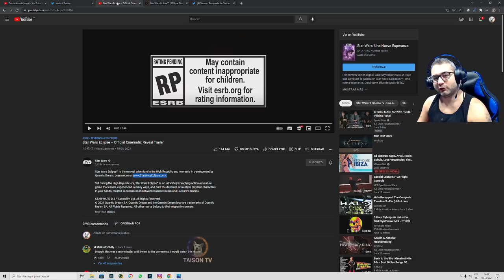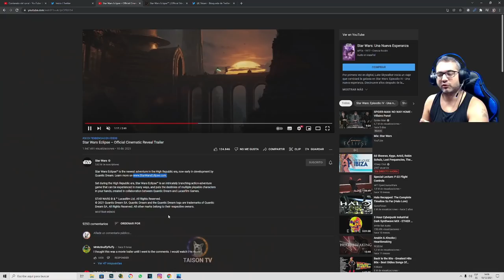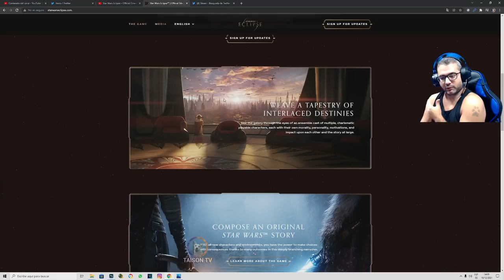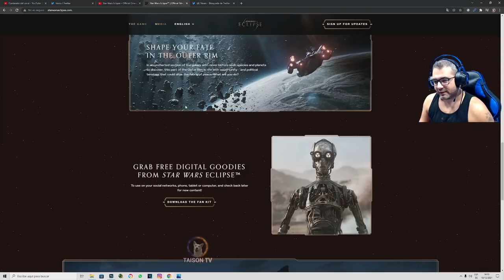Star Wars Eclipse Tráiler + analisis, Juegazo a lo KOTOR antes de las guerras clon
➽⏰Directos cada dia a las 17:00 Battlefield y  21:00 CET Warzone mas directos extras en otros horarios de vez en cuando.

❤ENLACES DE INTERES❤:
➽Si quieres enviarme algo:

Memoria: 32 GB RAM (31.93 GB RAM libre)
Resolución actual: 2560 x 1440, 144Hz
Sistema operativo: Microsoft Windows 10 Home
Monitor: Asus ROG Swift PG279QM 240 HZ, Gsync 1440p 27" Nvidia Reflex
Audio: GOXLR

GPU: GeForce GTX 1080
CPU: Intel(R) Core(TM) i5-8500 CPU @ 3.00GHz
Memoria: 16 GB RAM
Resolución actual: 2560 x 1440, 60Hz
WEBCAM:  Avermedia 313 Live streamer
Cascos:  Roccat KHAN AIMO
Emision: Stream Labs OBS
Teclado: Roccat HORDE
Ratón: Roccat Kone AIMO
Alfombrilla: Roccat KANGA
2x El gato StreamDeck